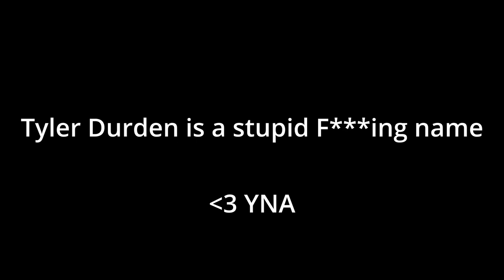YNA ♫ - Oxygen on Planes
About the Song:
  Oxygen gets you high.